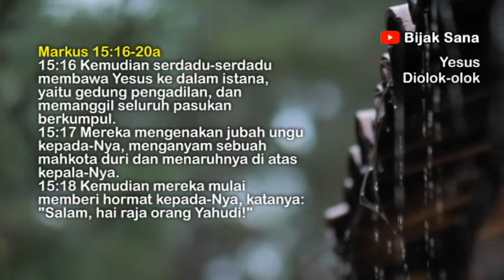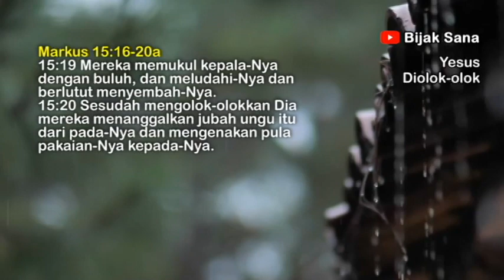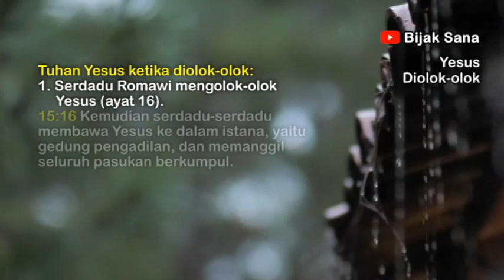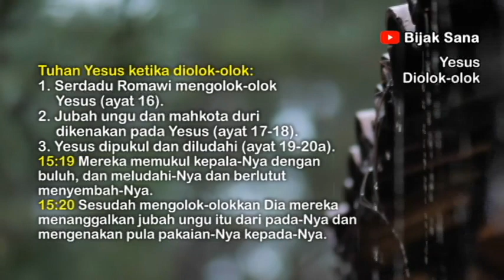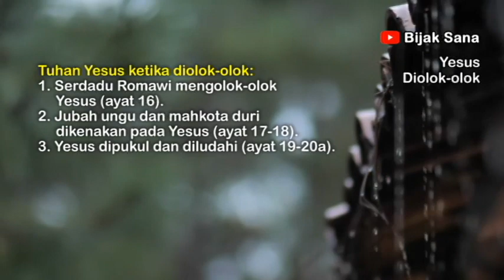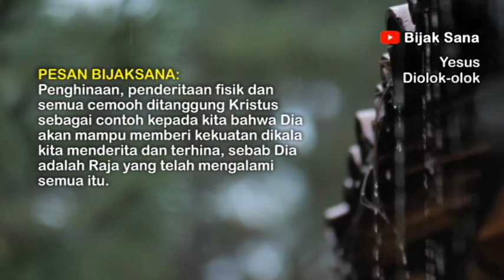Yesus Diolok-Olok - Renungan Malam Kristen & Doa Malam Suara Injil | Firman Tuhan Jumat Agung 2022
Jumat Agung 2022 - Yesus Diolok-Olok - Doa malam dan renungan malam kristen hari ini - Doa pagi dan renungan pagi kristen hari ini.